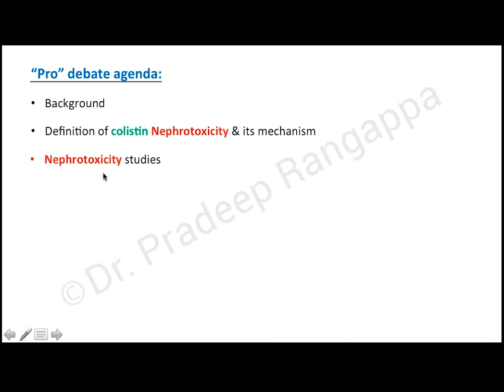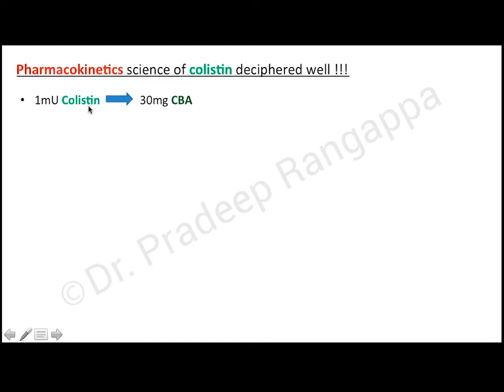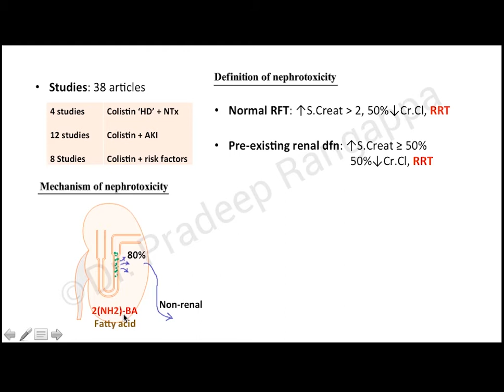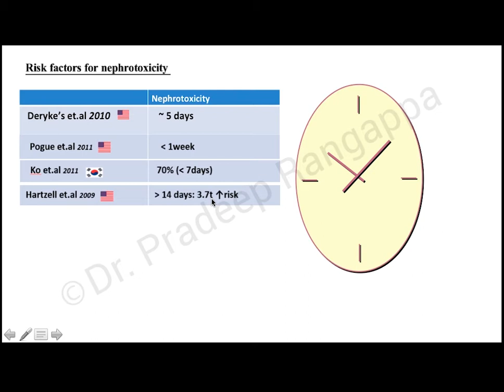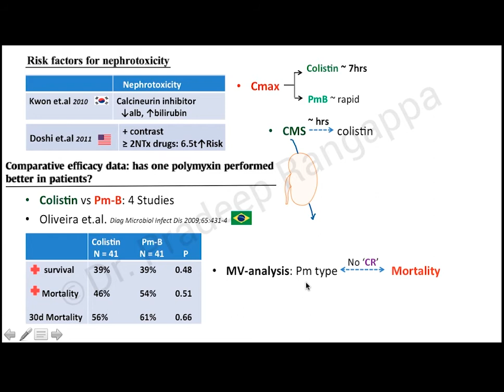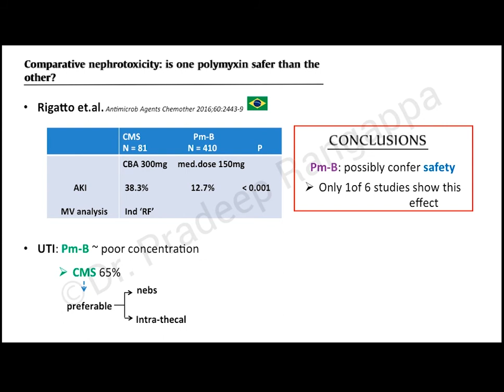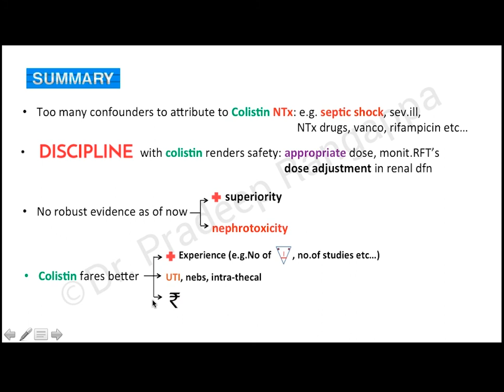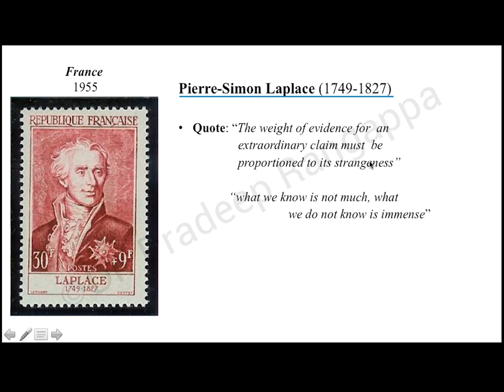Colistin vs Polymixin B | Dr Pradeep Rangappa